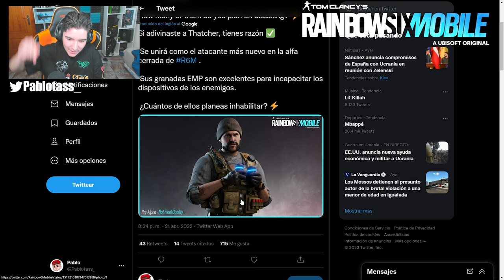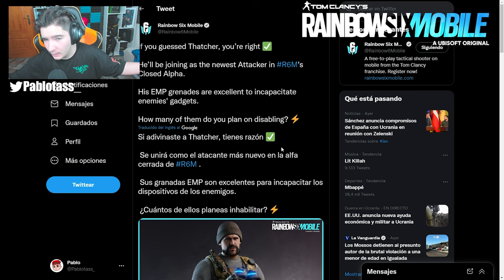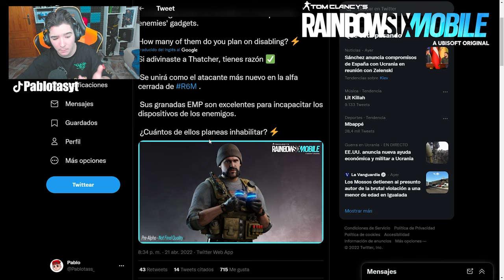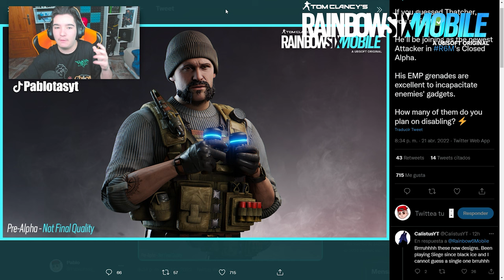*CONFIRMADO* Thacher NUEVO OPERADOR de Rainbow Six Mobile - Pablotas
⏩Rainbow six mobile en español: *CONFIRMADO* Thacher NUEVO OPERADOR de Rainbow Six Mobile

► ¡Sígueme!